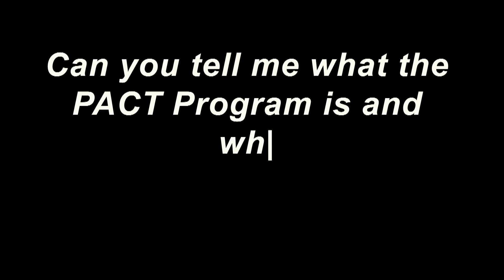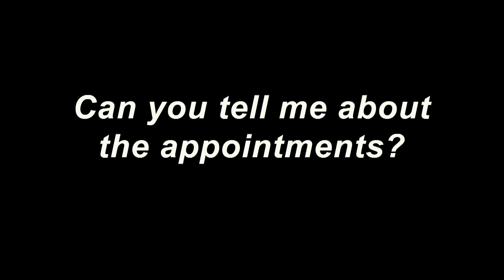MGH Cindy Moore